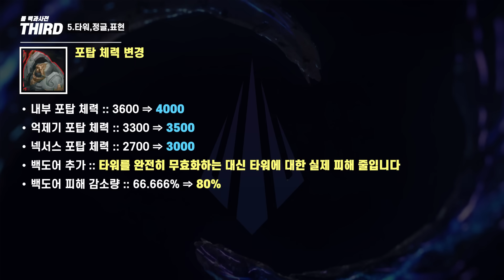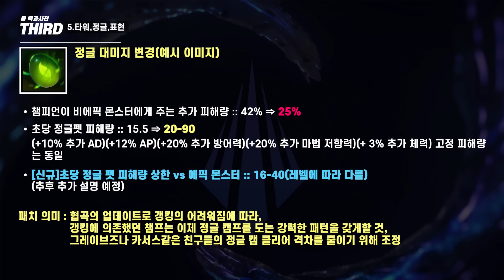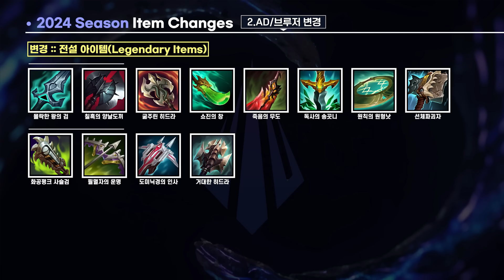【패치】 2024년 첫 번째 대격변 패치 / 랭크 시작 / 협곡 변경 / 아이템 변경 / 타워, 정글 변경 / 천상비늘, 태고, 용술사 시리즈 공개! (14.1 패치 총 정리)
오늘은 14.1 패치 본섭 적용입니다
1월 10일 적용
2024년 첫 번째 패치입니다

감사합니다!

🎵 BGM정보

[곡목: Challengers]
[아티스트:League of legends]
라이엇 게임즈 제공
0:00 Intro
0:23 랭크
0:48 지형 변경
1:29 바론 지형 변경
1:57 오브젝트 변경
3:45 타워, 정글, 변경
4:13 아이템 변경
10:34 스몰더
11:23 용술사 스킨 시리즈
17:21 태고의 습격 스킨 시리즈
19:38 천상비늘 스킨 시리즈